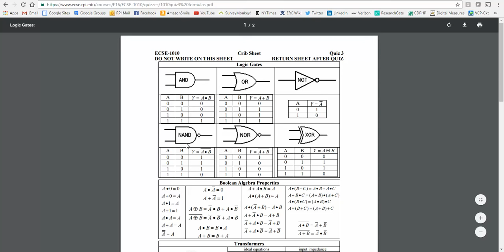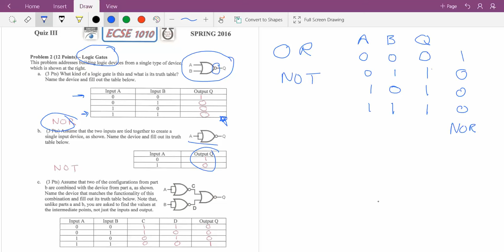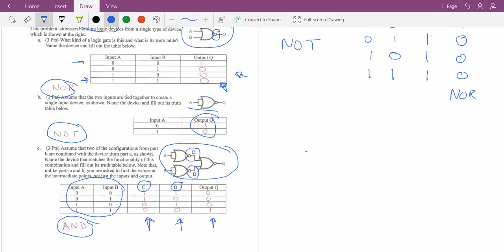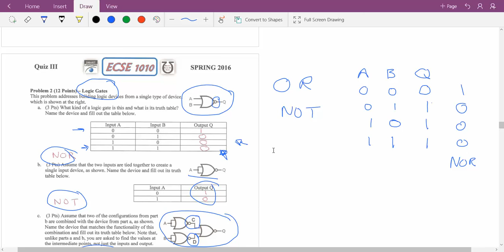Quiz3 S16 Part B 2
Discussion of solution for Problem 2.